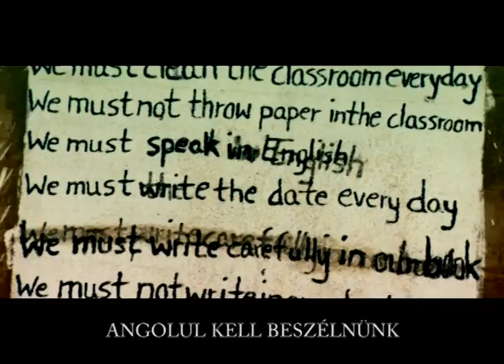CHANGES - trailer of upcoming movie about Eritrea